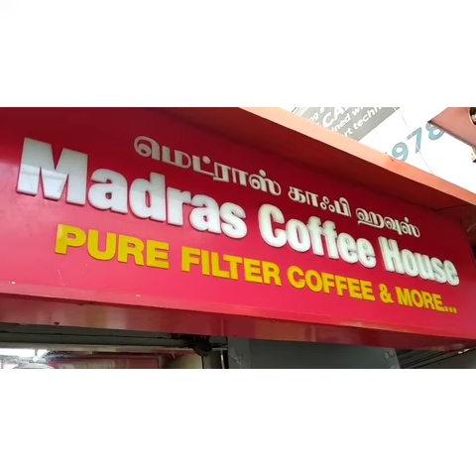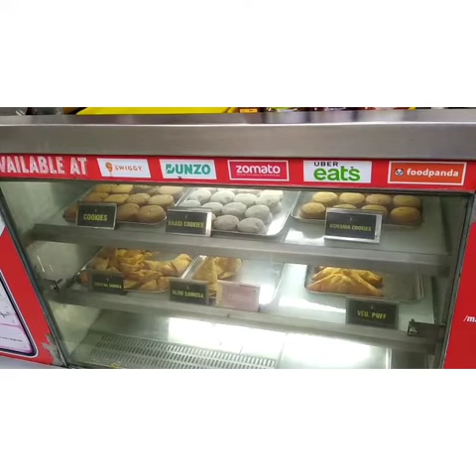Madras Coffee House near Luz Signal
madras coffee house Chennai#Madras coffee house#Madras coffee house franchise#south indian filter coffee#snacks recipe#Madras coffee house chennai#Madras coffee house franchise review#Biscuits#samosa recipe#cake decorating